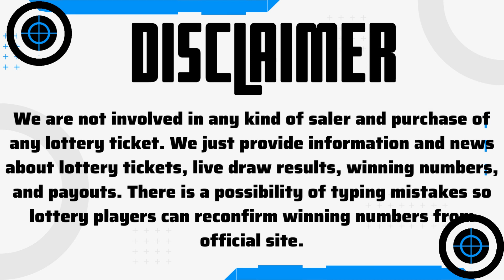Tri-State Megabucks, Sep 30, 2023 – Winning Numbers Jackpot Prize $4.98 Million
Today 30 September 2023, Find here uploaded Tri-State Megabucks Lottery Results Today Wednesday, Top payouts, and winning numbers for today and past 30 days in this video.

The Multi State Lottery Association (MUSL) releases Tri-State Megabucks Sep 30 2023, results for today Saturday. The Multi-State Lottery always conducts Tri-State Megabucks live drawings, Wednesday & Saturday at 7:59 PM ET.

Check here past 30 days Tri-State Megabucks Lottery results history.